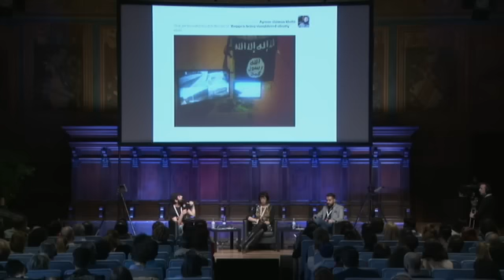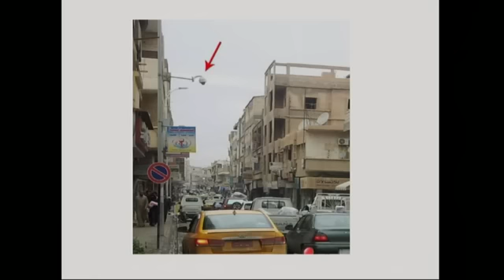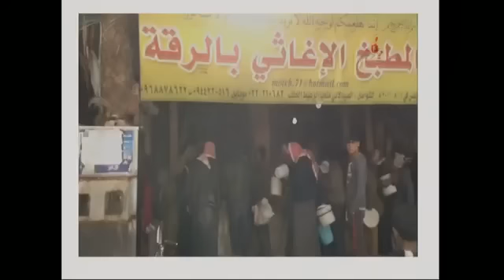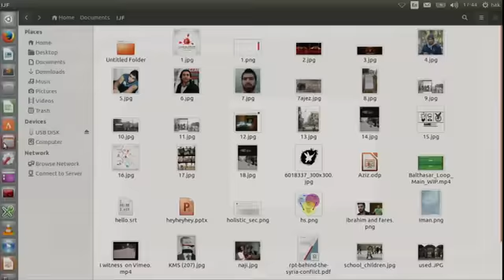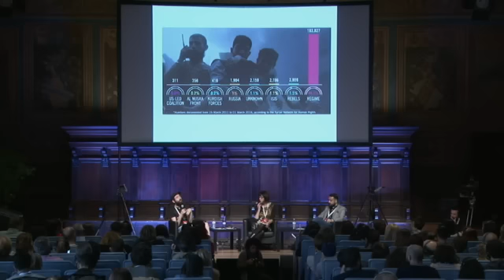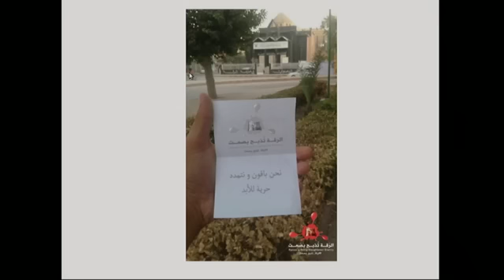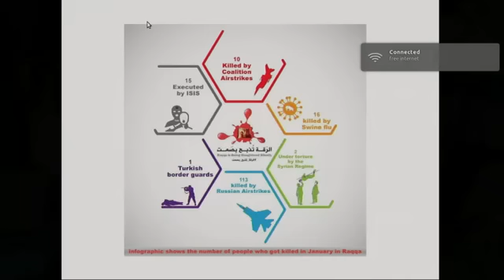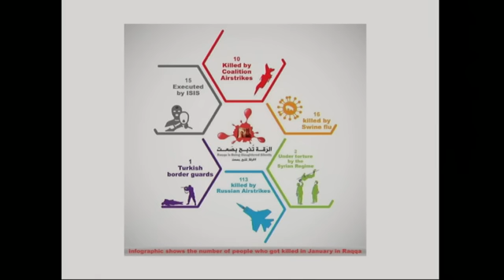Raqqa is Being Slaughtered Silently: the courage of reporting on life in Syria ..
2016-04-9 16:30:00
In northern Syria, near the border with Turkey, stands the town of Raqqa, considered the headquarters and capital of the Islamic State. The lack of journalists on the ground, both national and international, kidnappings, crucifixions, beheadings and repression by ISIS had created a curtain of silence around Raqqa, which was impenetrable for the foreign press. Until a group of young journalists and Syrian activists launched a revolutionary information campaign Raqqa is Being Slaughtered Silently (RBSS), with the goal to publish and distribute online content in Arabic and English to document the massacre that had been taking place in their city. The members of RBSS live with the constant danger of being discovered. Three of them have already been murdered by ISIS. Two of the founders of RBSS, Abdalaziz Alhamza and Hussam Eesa, will be in conversation with Francesca Caferri. For further information about RBSS see the article by David Remnick entitled Telling the Truth about ISIS and Raqqa published in The New Yorker in November 2015. On 25 November 2015 in New York Abdalaziz Alhamza received on behalf of RBSS the Committee to Protect Journalist's International Press Freedom Award. See the video of his acceptance speech below.
Con: Abdalaziz Alhamza (founder Raqqa is Being Slaughtered Silently), Francesca Caferri (La Repubblica), Hussam Eesa (founder Raqqa Is Being Slaughtered Silently), Hussam Eesa